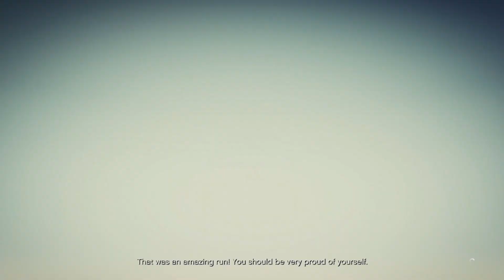Grand Theft Auto V végigjátszás 26.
GTA V végigjátszás magyar kommentárral Xbox 360-on, a kontrollernél: overcooler, a vendégszereplők: Edward és Feri.